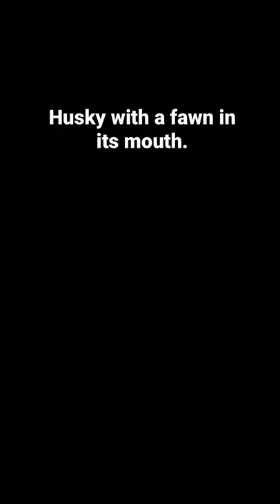Husky killed a fawn on our property. How would you handle the situation?